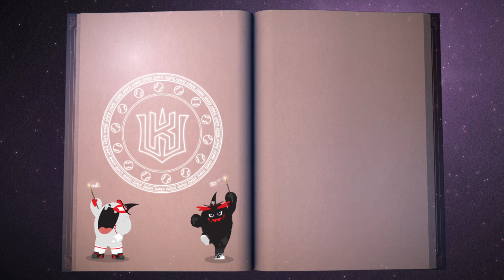쌍(촐)남자식 사고🔥 4번 타자는 네 번째 나가는 타자 [콕터뷰]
순위요? 신경 안 써요!
부담감이요? 없어요!
도루요? 이게 맞나...?

00:06 콕터뷰 소감
00:20 쌍(촐)남자에게 4위란
00:37 치열한 4위 싸움
01:14 내 눈을 의심...
01:26 공룡에게 둘러싸인 쌍촐
01:44 4번 타자=네 번째 타자
02:23 이유 없는 파이팅
02:50 신인드래프트를 기다리는 선수들에게
03:45 각오 한마디